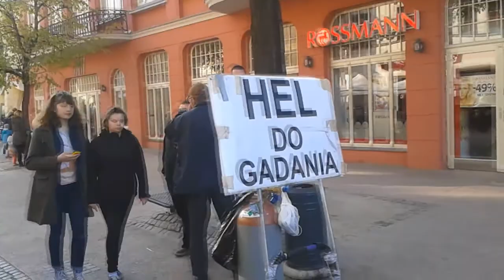Sopot main street Monte Casino - Poland